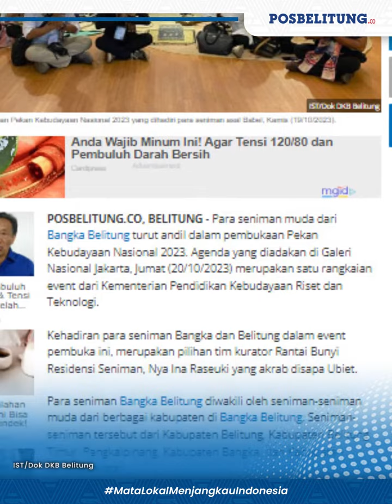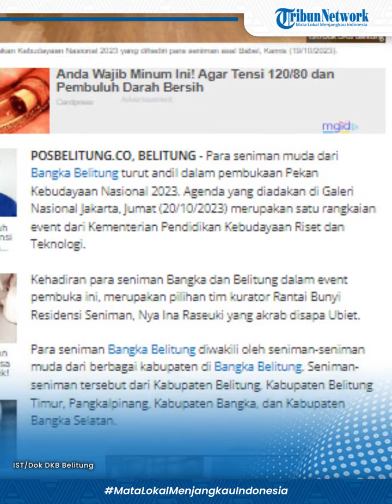Seniman Muda Bangka Belitung Buka Pekan Kebudayaan Nasional 2023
POSBELITUNG.CO - Para seniman muda dari Bangka Belitung turut andil dalam pembukaan Pekan Kebudayaan Nasional 2023. Agenda yang diadakan di Galeri Nasional Jakarta, Jumat (20/10/2023) merupakan satu rangkaian event dari Kementerian Pendidikan Kebudayaan Riset dan Teknologi.
Kehadiran para seniman Bangka dan Belitung dalam event pembuka ini, merupakan pilihan tim kurator Rantai Bunyi Residensi Seniman, Nya Ina Raseuki yang akrab disapa Ubiet.
Para seniman Bangka Belitung diwakili oleh seniman-seniman muda dari berbagai kabupaten di Bangka Belitung. Seniman-seniman tersebut dari Kabupaten Belitung, Kabupaten Belitung Timur, Pangkalpinang, Kabupaten Bangka, dan Kabupaten Bangka Selatan.
"Mereka semua merupakan para seniman yang dirujuk SaBud Entertainment atas diskusi dengan kurator dan asisten kurator. Beberapa nama, ditunjuk langsung oleh kurator dari kementerian. Kami sebagai kolaborator bertugas menghubungi para seniman dari berbagai kabupaten tadi," kata Direktur SaBud Entertainment, Rafiq Ikhsan.
Hal serupa disampaikan Pimpinan Produksi Renny Destiani. Menurutnya, Babel menjadi satu dari 5 provinsi yang ditunjuk kementerian melalui kurasi para kurator. Di samping provinsi lain seperti Kalimantan Barat, Sulawesi Tenggara, Nusa Tenggara Timur dan Papua.
"Event di Belitung sudah dilaksanakan 3-10 September 2023 dalam pertunjukan di Eks Rumah Tuan Kuase. Alhamdulillah, pertunjukan di Belitung menjadi rujukan kenapa Babel ditunjuk sebagai tim pembuka di PKN 2023 dan mendapat kesempatan dua kali pentas di 20 dan 21 Oktober 2023," ujar Renny.
Maestro Keroncong Stambul Fajar
Selain 15 seniman muda Bangka Belitung, pertunjukan di Jakarta juga menghadirkan Maestro Keruncong Stambul Fajar dari Pulau Mendanau, Kik Mat. Beliau didampingi oleh Suherman (Jabink), pemain biola kelompok Keruncong Stambul Fajar Desa Suak Gual.
"Ini sebuah kebanggaan dan capaian kita semua, masyarakat Bangka Belitung. Bukan hanya masyarakat kesenian semata, tapi seluruh elemen masyarakatnya," ujar Ketua Dewan Kesenian Belitung, Iqbal H Saputra.
"Sebuah kehormatan Babel dipilih sebagai pembuka, tidak hanya di Pembukaan Pekan Kebudayaan Nasional di Jakarta, tetapi untuk wilayah pembuka program Residensi Seniman Rantai Bunyi beberapa bulan lalu. Hal semacam ini, perlu kita pertahankan dan tingkatkan," lanjutnya.
Iqbal menambahkan, sudah saatnya para seniman di Bangka Belitung kompak dan berpikir lebih terbuka. Menurutnya, tidak zaman lagi terjebak dalam cara berpikir kerdil dan etnosentris jika kita bicara seni budaya di Bangka Belitung.
"Benar, bahwa ragam seni budaya yang ada di Babel sangat beragam. Itu tidak boleh diabaikan, karena menyangkut nilai historis, sosial, dan ekonomi politik dan administrasi yang ada di dalamnya. Namun ketika sudah dalam satu undangan seperti ini, kita harus bersatu padu, membawa nama baik dan martabat seni-kesenian-kesenimanan Babel secara universal dan holistik. Untuk itu, saatnya kita maju sejak dalam pikiran,"  jelasnya.
Momentun ini pun menjadi kesempatan bagi Dewan Kesenian Belitung, mendorong lahirnya pergub dan perda kesenian di Babel. Sekaligus menjadi momentum bagi kabupaten/kota di Babel mengaktifkan Dewan Kesenian masing-masing.

Editor: Hery